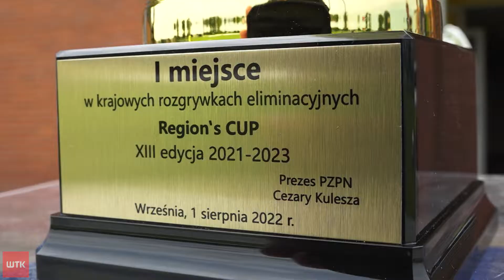Województwo dolnośląskie najlepsze w krajowym finale UEFA Regions' Cup! Wielkopolska czwarta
Link do artykułu Po trzech dniach rywalizacji poznaliśmy zwycięzcę krajowych eliminacji Pucharu Regionów. Niepokonani przez turniej przeszła reprezentacja województwa dolnośląskiego. Wielkopolska zakończyła rozgrywki poza podium z jednym punktem na koncie.